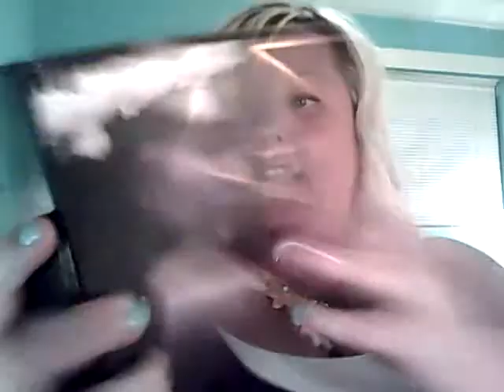Another shopping HAULE...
sephora.

FAVORITE SHOPPING LINKS

♡ Get Paid to Shop.. Uh Yes please... Sign up with Ebates and earn cash back when you shop online.